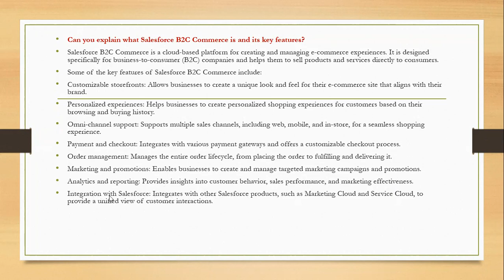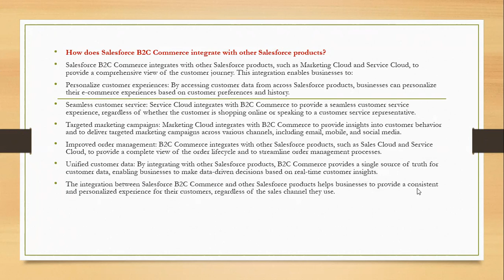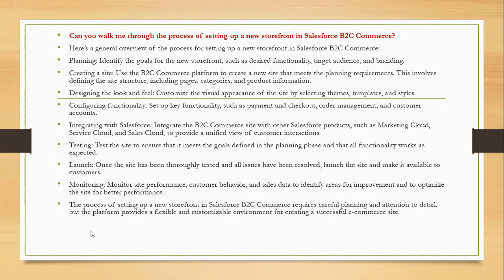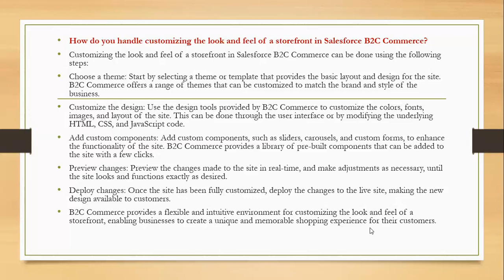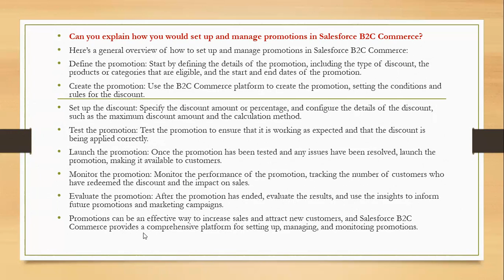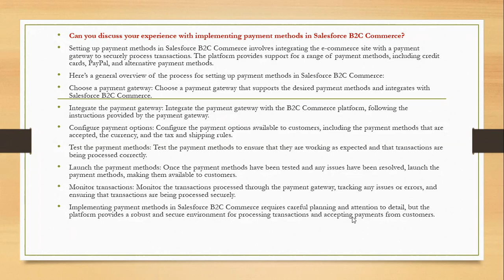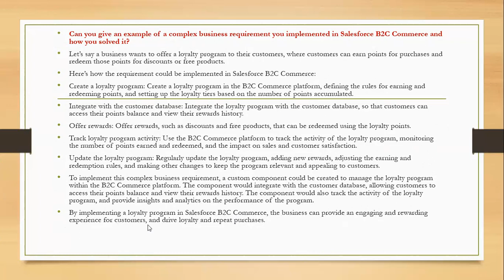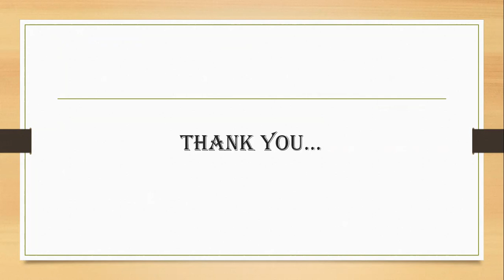Salesforce eCommerce Cloud | Interview Questions And Answers | For Beginners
Here are 10 commonly asked Salesforce Commerce Cloud B2C interview questions and answers to prepare you for your interview:

salesforce commerce cloud
commerce cloud
Salesforce
introduction to salesforce commerce cloud
salesforce commerce
salesforce cloud
Salesforce ecommerce
salesforce marketing cloud
salesforce service cloud
salesforce crm
salesforce commerce cloud integration
salesforce community cloud
salesforce commerce cloud interview questions
Salesforce demo
salesforce sales cloud
salesforce company
salesforce tutorial
salesforce account
salesforce b2b commerce

Commerce Cloud
Commerce Cloud B2C Salesforce
 Salesforce B2C